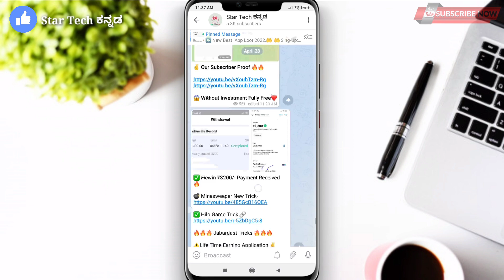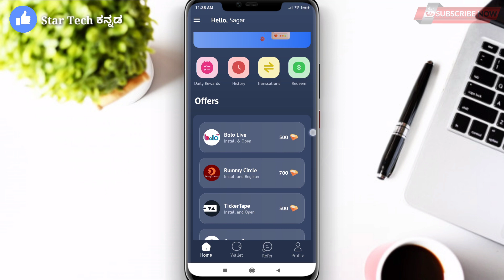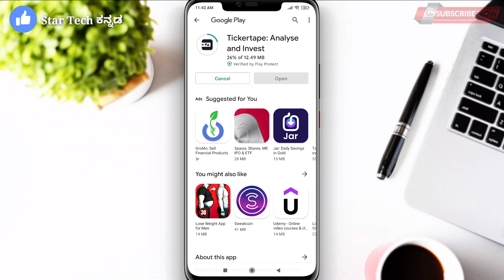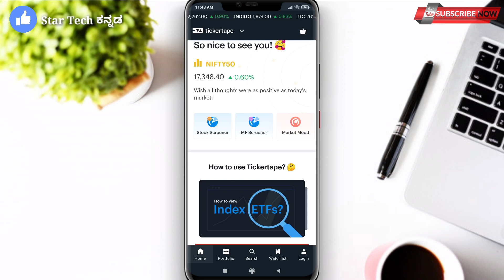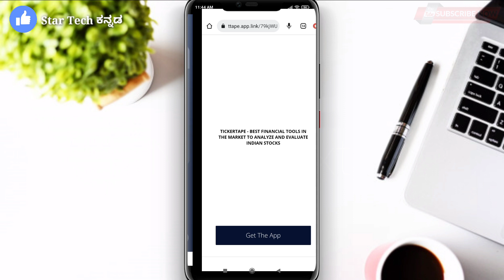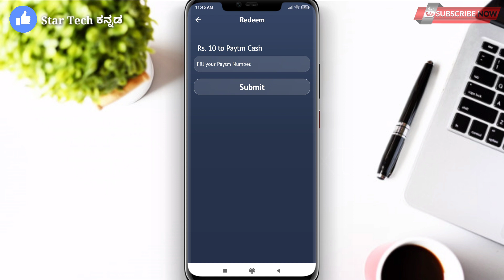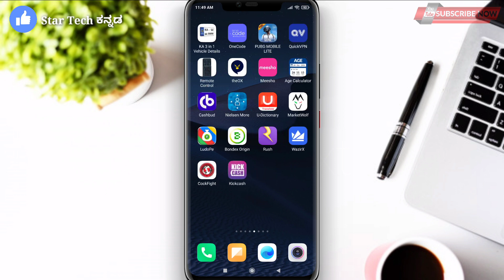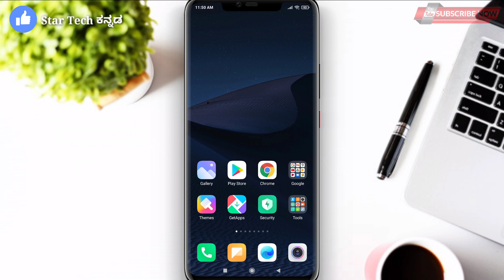💥 New Earning App In Kannada|Make Money Online Kannada|Without Investment App|Earn Money Online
Your Quries ÷

Fno Play App Kannada

fno play trading live in kannada

2CAPTCHA ENTRY JOBS KANNADA|

Cashbackoffers paytm

 COMMENT Plz